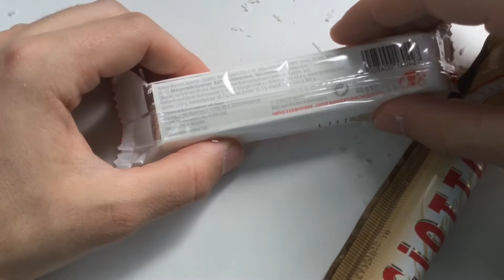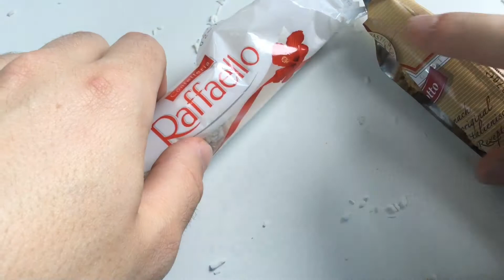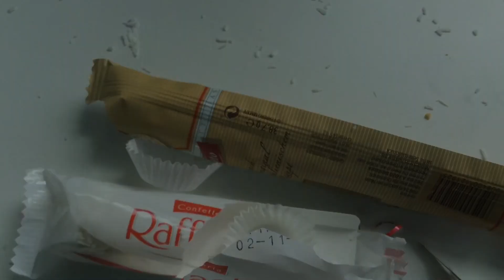Raffaello vs. Giotto TEST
Today I compare Raffaello and Giotto for you and I'm really curious who wins this Battle.

Spoiler

Rating Giotto: 7/10
Rating Raffaello 9/10